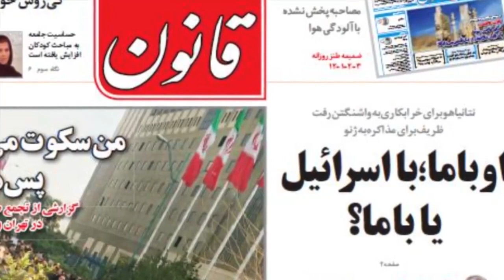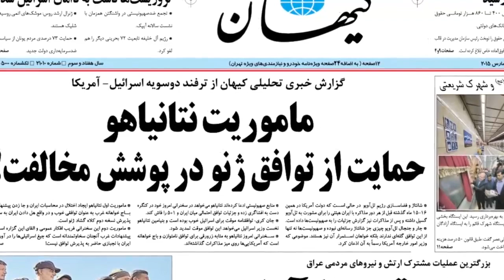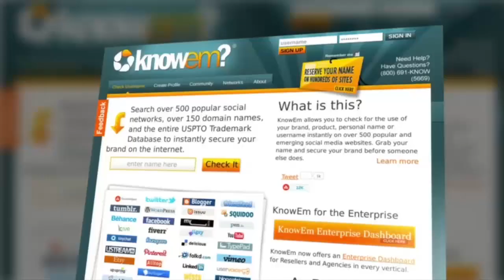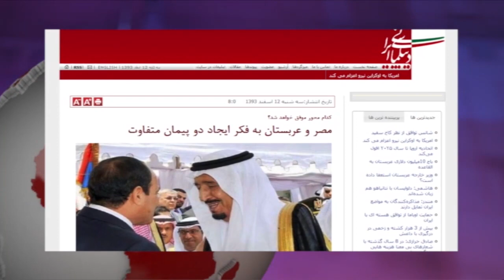آنسوی خبر سه شنبه ۱۲ اسفند - تلویزیون ایران فردا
همراه با ماشالله عباس زاده سری میزنیم به دنیای خبر و مروری خواهیم داشت بر مهمترین عناوین و رویدادهای سیاسی ، فرهنگی و اقتصادی بیست و چهار ساعت گذشته . در بخش پایانی برنامه نیز همچون همیشه با شما خواهیم بود و گزارش های خبری تحریریه سیاسی ایران فردا را تقدیم حضور میکنیم. با ما همراه باشید، به خانه باز میگردیم…